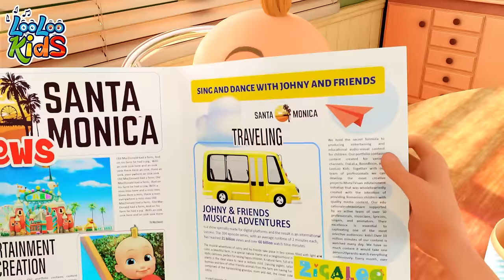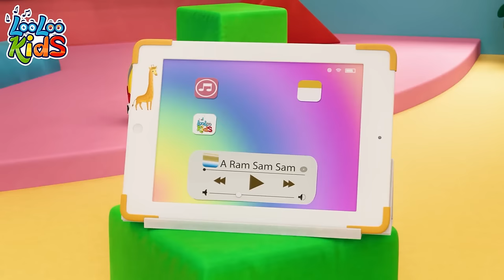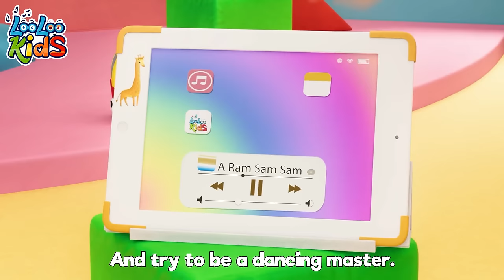[ 1 HOUR ] Hello Song 🖐🏻 Discover and learn through music 🤩 Nursery Rhymes by LooLoo Kids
00:00:04 - Hello Song
00:02:59 - My Donkey
00:04:20 - Pussy cat
00:06:04 - Funny Face Song
00:08:30 - Baa Baa Black Sheep
00:10:23 - Colors
00:14:30 - Vegetables
00:17:18 - Phonics
00:19:35 - When i'm Upset
00:21:57 - Who Took The cookies
00:24:01 - Emotion Song
00:26:28 - One big family
00:28:28 - Are We There Yet
00:31:52 - Break the Pinata
00:34:09 - Baby shark
00:36:01 - A Flower in my Garden
00:37:31 - If you` re hy and You Know it
00:39:10 - Vehicles
00:41:36 - Let's Make A Sandwich
00:43:57 - The Wheels On The Bus
00:46:08 - Months of the Year
00:48:46 - Let's Play Every Day
00:50:50 - Johny Johny Yes Papa
00:52:33 - This is the way
00:54:43 - Down By The Bay
00:56:30 - A Ram Sam Sam
00:59:05 - Old MacDonald
01:00:23 - The Finger Family
01:02:27 - My family
01:04:18 - Let`s Fly a Kite